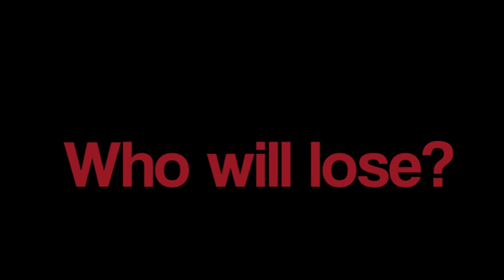Raffles Hall January Welcome Back Party Teaser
January Welcome Back Party Teaser~
Come! It's now 17 Jan 9pm at Comm Hall!